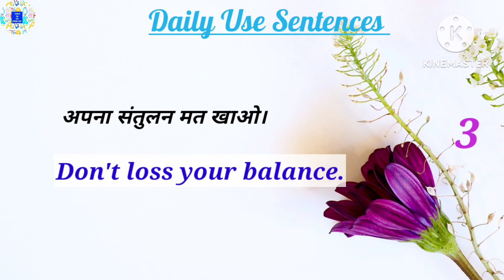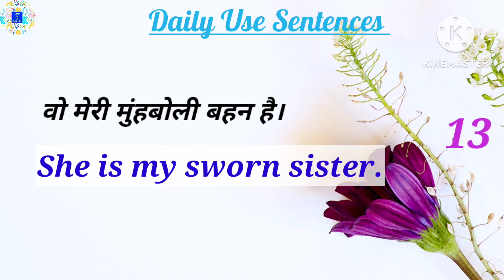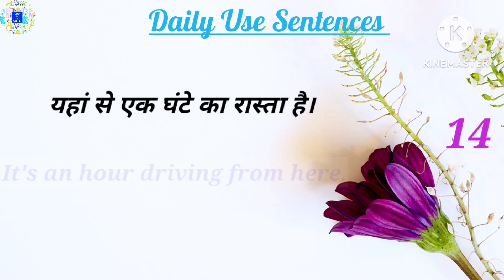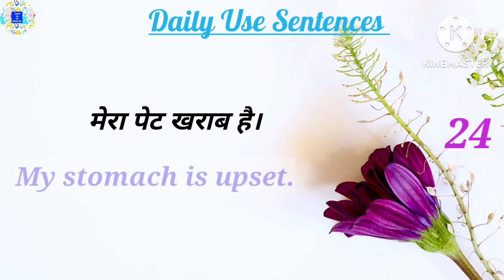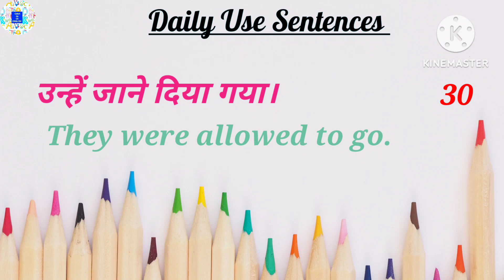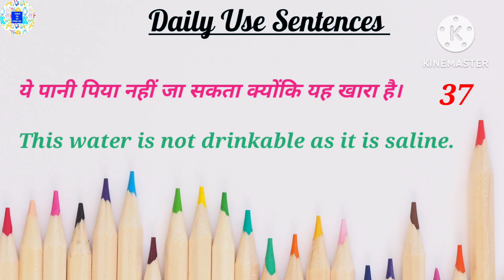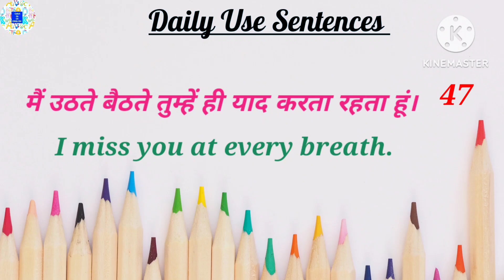Let's Translate these Sentences ll इन वाक्यों को English में कैसे बोले ll Catch Up On English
advanced vocabulary
रोज रोज बोले जाने वाले वाक्य
english mein baat kaise kare
sentence practice